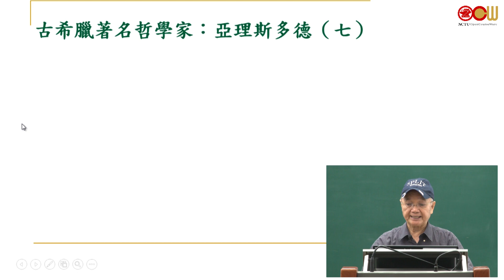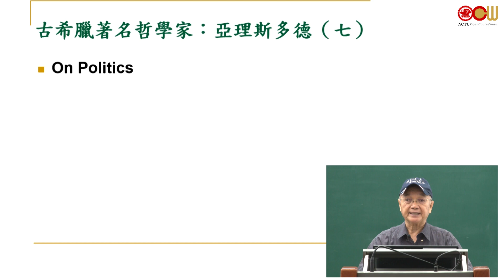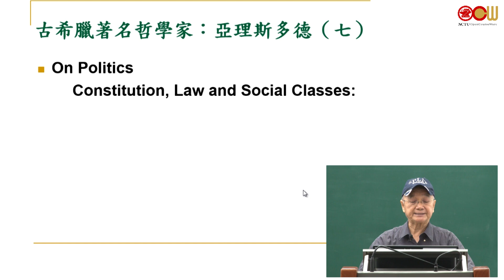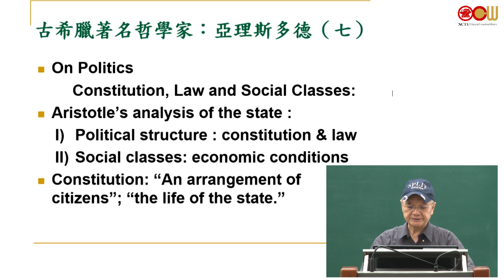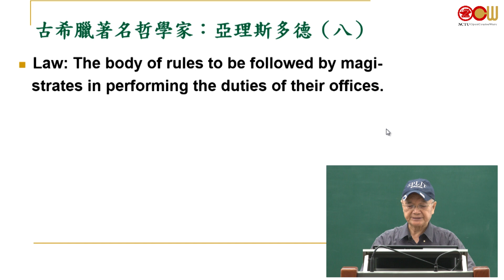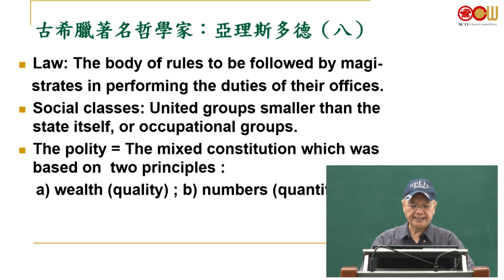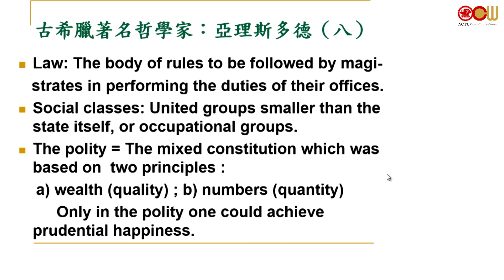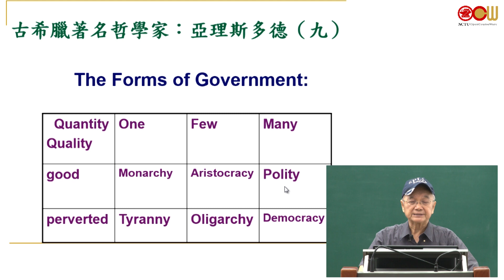Lec03 歐洲文化導論 歐洲的史地與文化III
授課教師：通識教育中心 洪鎌德講座教授